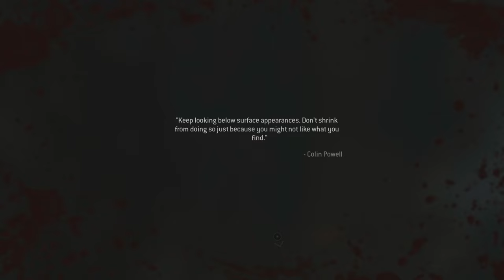Modern Warfare 2 Campaign Remaster - "Loose Ends" (Mission 15)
"Loose Ends" is the fifteenth mission of Call of Duty: Modern Warfare 2 and Call of Duty: Modern Warfare 2 Campaign Remastered. In this mission, Simon "Ghost" Riley, Gary "Roach" Sanderson, and other members of Task Force 141 infiltrate Makarov's safehouse where he is suspected to be located, but are met with a jarring surprise.